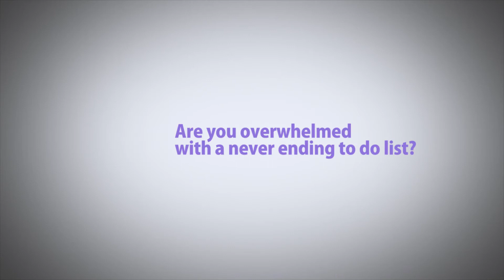Nena Lucero - Professional Virtual Assistant